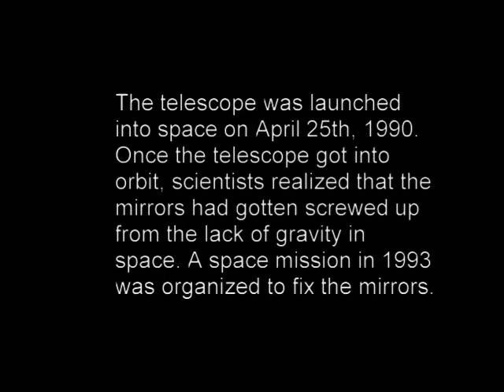Hubble Space Telescope of Awesomeness (short)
I thought of the quickest way we could film this. I told Josh what to do and he filmed this part by himself in like 10 minutes because we were running short on time and I was at work. Video is pretty stupid, but pretty awesome at the same time.